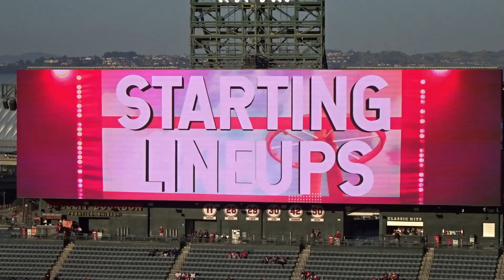試合直前ウォームアップ～フレッチのガム攻撃を警戒する投げる【大谷翔平選手】～対ナショナルズ・シリーズ初戦～Shohei Ohtani vs Nationals 2023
フレッチがガムを投げるイタズラに警戒する大谷翔平選手。
～対ナショナルズ・シリーズ初戦～
3番DHで出場の大谷翔平選手
＠Shinsuke Handyman